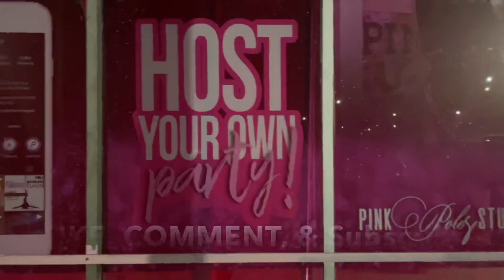Atlanta Stripper Vlog | POLE CLASS W/ @TheOfficialPoleGirl | ft. DOSSIER 😍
Dossier*